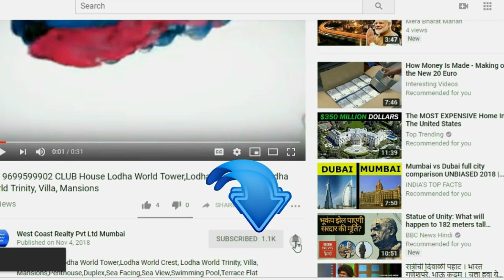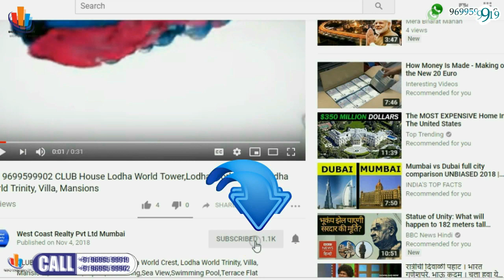📞 MULUND-:3BHK Luxury Apartment Vikas Constructions Vikas Palazzo Mulund West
MULUND,3BHK Luxury Apartment   Vikas Palazzo ,Vikas Constructions ,Vikas Palazzo Mulund West,location map ,floor plan, layout ,2bed, 3bed room ,4bed room flat, swimming pool,